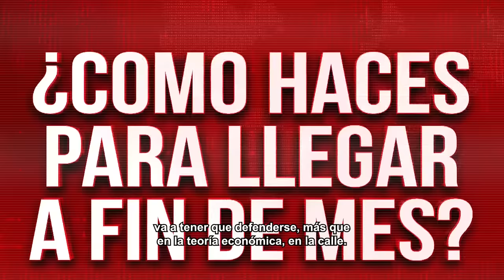Spot de campaña | Patricia Bullrich 2023 | La Fuerza del Cambio: "Si no es todo, es nada".